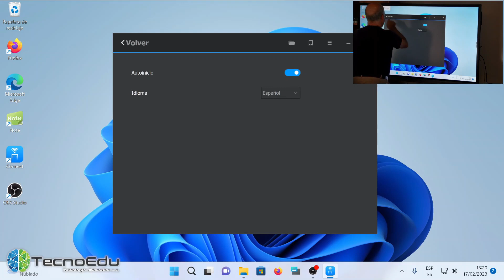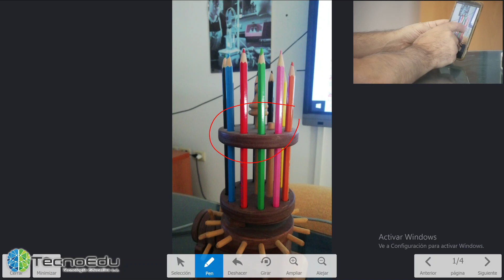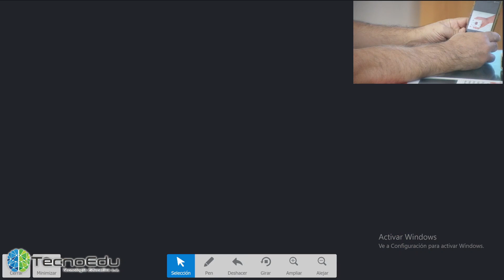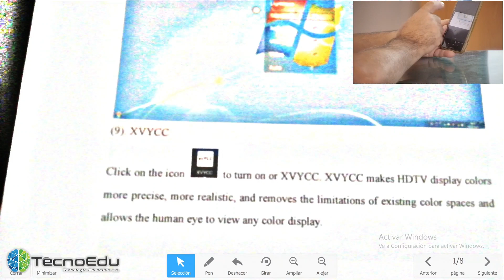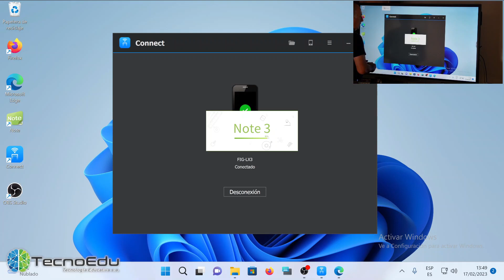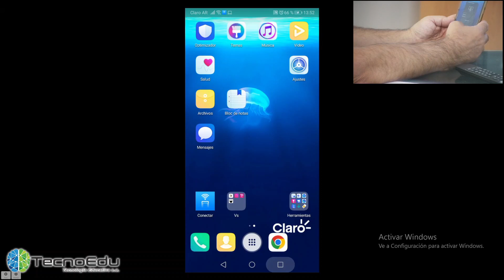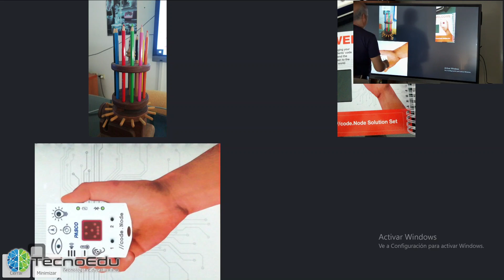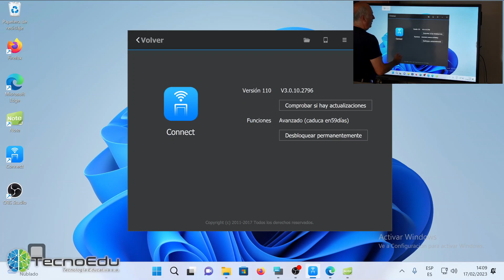¿Cómo se comanda una pizarra interactiva desde un celular con el software Connect?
Uno de los paquetes que se entregan con las All in One interactivas TLT es el software Connect, que permite vincularlas en vivo con el celular del docente, agregando prestaciones que hacen una GRAN diferencia a la hora de dar clases. En este video vemos cuáles son y cómo se usan